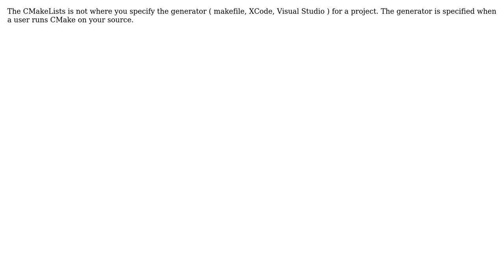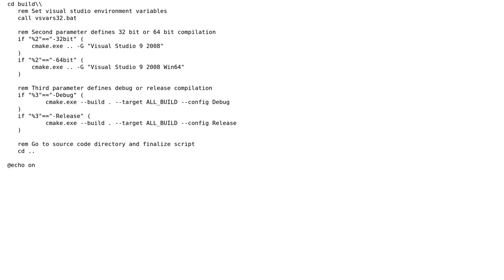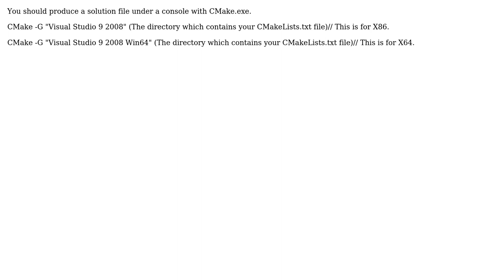CMake generate Visual Studio 2008 solution for Win32 and x64 (3 Solutions!!)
CMake generate Visual Studio 2008 solution for Win32 and x64

With thanks & praise to God, and with thanks to the many people who have made this project possible! | Content (except music & images) licensed under CC BY-SA | Music | Images & others | With thanks to user Validus Oculus user user850062 user sakra user RobertJMaynard and the Stack Exchange Network Trademarks are property of their respective owners. You are responsible for your own actions.